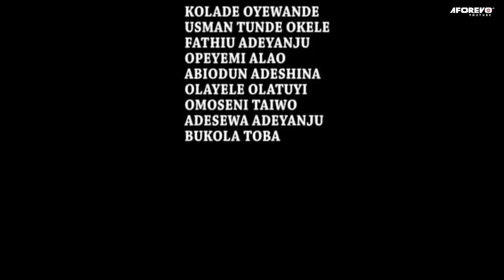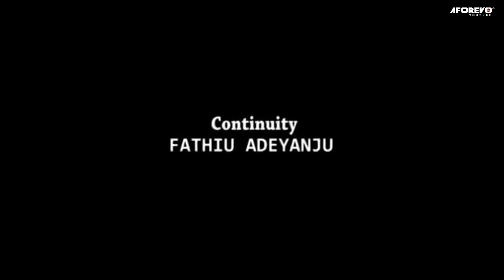IGBEYAWO TIPATIKUKU -A Nigerian Yoruba Movie Starring - Mide Martins,Odunlade Adekola,Toyin Afolayan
She is a hot-tempered wife, and now she has sent her son to an early grave. Will she learn her lesson?
Starring - Odunlade Adekola, Mide F M Abiodun, Damola Olatunji